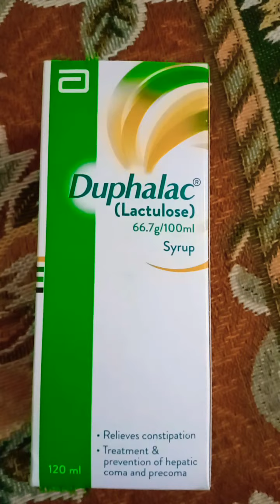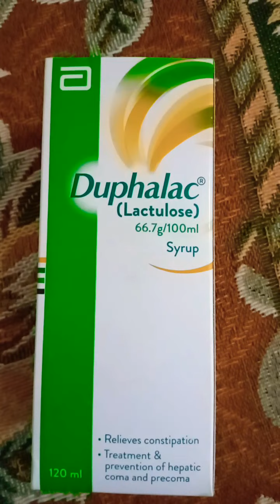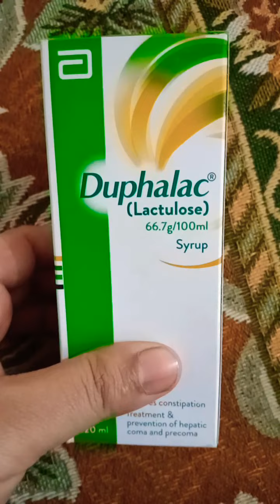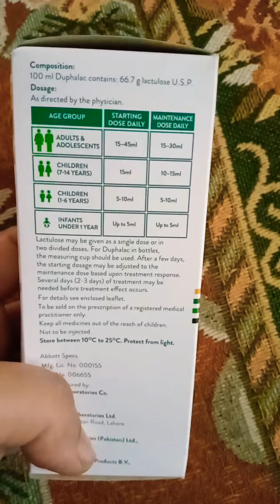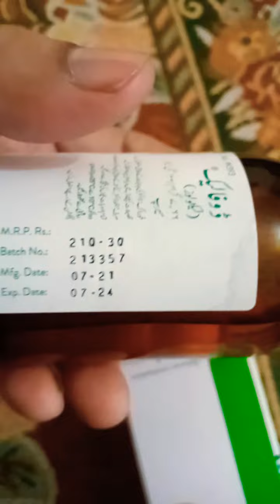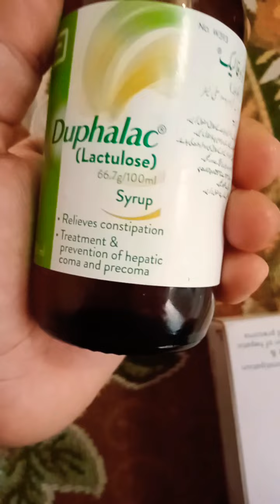Duphalac(Lectulose) syrup,How to use duphalac syrup, Indications,Price